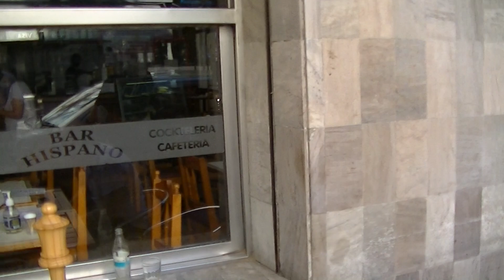ajedrez callejero (solo quería comer)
NUEVO , Amigos esperaba esta partida con ansia se encontraron porlan el terror de londres un maestro de la selfie, y el biólogo, la biología que le había quemado la partida a porlan y aca llegó furioso dispuesto a darle la comida, mete un burro a las risas y lo liga el biólogo se repliega con los equinos y busca cambiar pero con un antinatural alfil a la banda que no le sirve para nada se come un jaky espeso en la 7ma que le hace temblar los huesos, aca ya esta ganado porlan que ve la buena hay una ilegal que no cobra porlan y ya vemos que lo que busca es torturar a la biología comiendole todo, y esto termina en una ilegal flagrante que manda para afuera a el biólogo, festeja porlan con una risa de ultratumba, Bar Hispano, Montevideo, Uruguay.